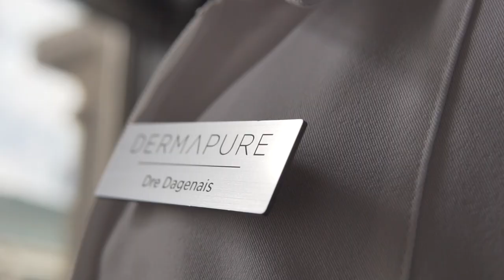Rencontrez Dre Valérie Dagenais, Omnipraticienne et injectrice à Dermapure Montréal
Omnipraticienne et injectrice chez Dermapure. Elle est passionnée de plein air et d'esthétique!